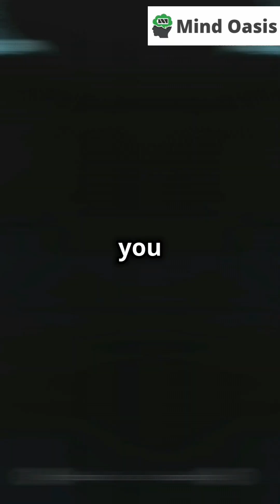Dino Mysteries Unveiled! 🦖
Explore the fascinating world of dinosaurs as we debunk common myths and uncover surprising facts that challenge the traditional image of these ancient creatures. Did you know some dinosaurs, like the Microraptor, had feathers and could glide through trees with more grace than some modern birds? Or that mighty predators such as the T. rex underwent frequent teeth replacement, much like how we upgrade our phones? Dive into this captivating journey through prehistoric times, where we bring these astonishing creatures back to life with vivid details and recent scientific discoveries.

OUTLINE:

00:00:00 Dino Mysteries Unveiled! 🦖